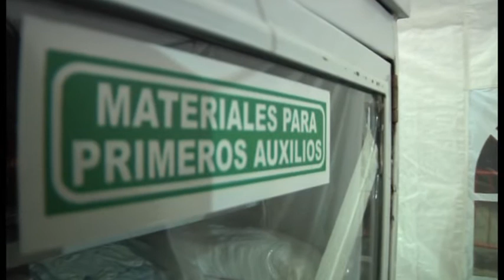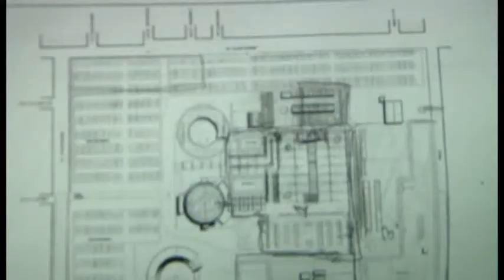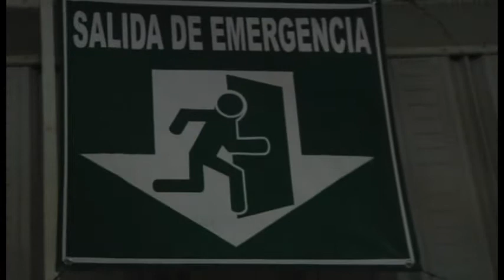Medidas de Seguridad en la FENAFRE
Una Entrevista con Rubén Rentería, Director del Heróico Cuerpo de Bomberos de Fresnillo